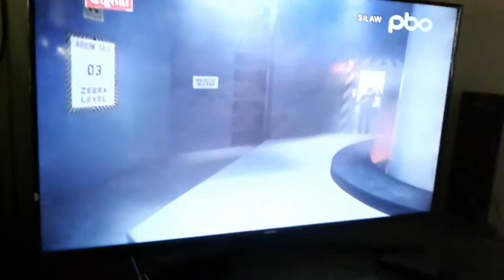Silaw (1998) Part 24